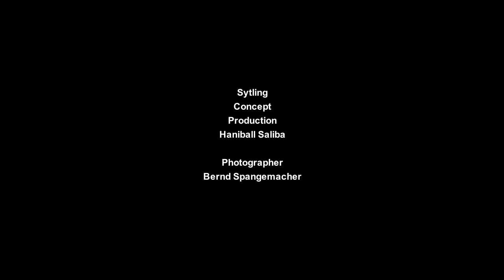#19 Colour Of Me proud fashionshoot with AXE &amp; Tropical Islands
Styling Concept Production Hanbiall Saliba

Photographer Bernd Spangemacher

Hair, Make-up Sofie Ühla using MAC

Photographer's Assistant Mario Ziegler

Morgan Morgan and Sarah @ m4, Sasko @ Izio Models

Special Thanks Tropical Islands